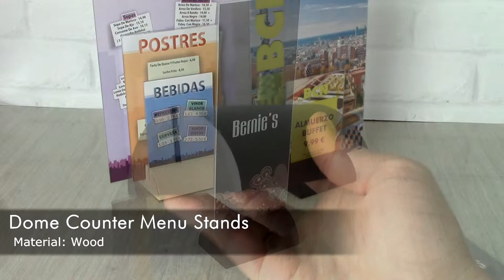Dome Counter Menu Stands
A domed wooden holder with a channel into which a PVC pocket, laminated menu or other items can be inserted.  With these solid wood holder / displays you can choose up to three channels to create a layered menu display.  Restaurant menu display modelled in hardwood with two wood finishes.